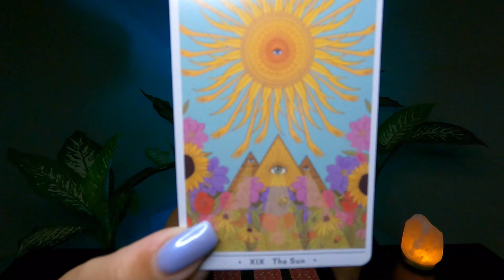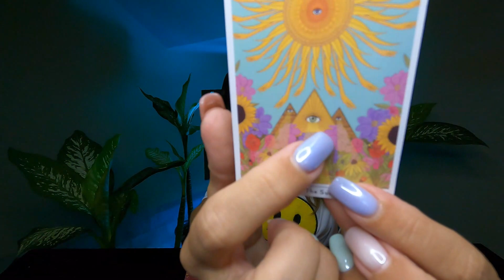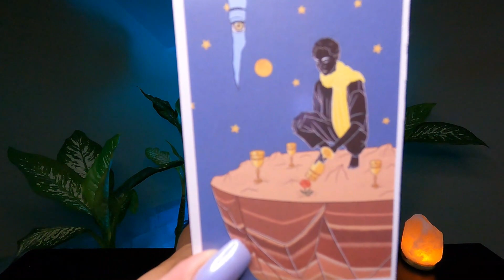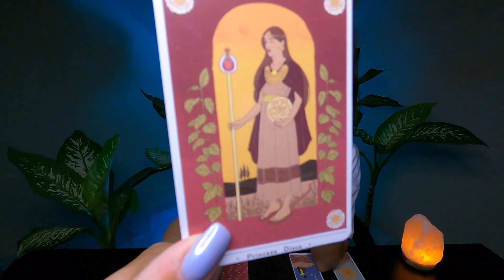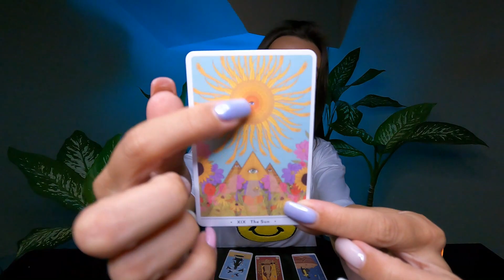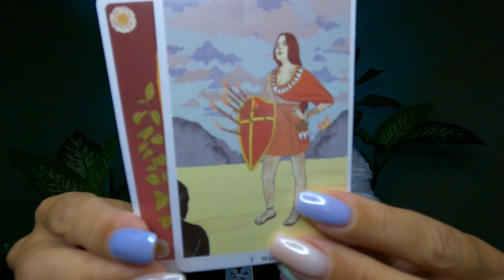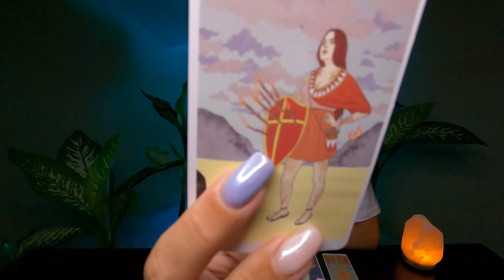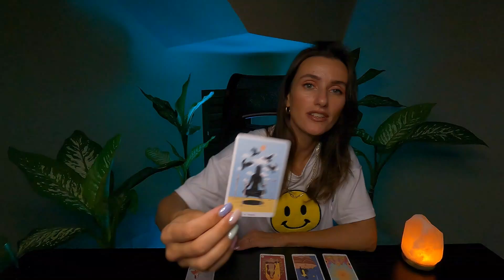STEINBOCK: dein entscheidendes Jahr 💯🏁PROPHEZEIHUNGEN für 2023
Timeline:

Intro 0:00
Allgemein 0:44
Liebe 11:44
Karriere 20:51
Geld 27:25
Seelenplan 33:18

Folge auch meinem Hauptaccount   @erwachenderjungfrautarot